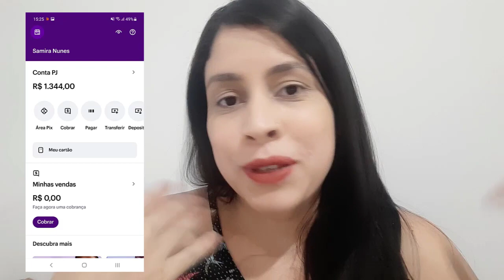método video lucrativo funciona mesmo ? método video lucrativo é verdadeiro ? método video lucrativo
Olá pessoal, tudo bem ? neste vídeo vim falar se o método video lucrativo realmente vale apena e se voce vai obter uma renda extra ou até mesmo fixa através de vídeos.

método video lucrativo  funciona ? Sim é um método bem do básico ao avançado então vai te ensinar a fazer o cadastro e tudo bem explicado certinho.
método video lucrativo  é bom ?
Achei muito bom, estava atrás de uma renda para ajudar minha familia e olha só os meus resultados.
método video lucrativo  verdade ?
Você vai ter todo o passo a passo que eu tenho, então se colocar em prática por dia voce consegue uma grana boa.
tomem muito cuidado com sites como olx, ou ml.  o método video lucrativo  é vendido apenas no site oficial que deixei aqui na descrição do vídeo